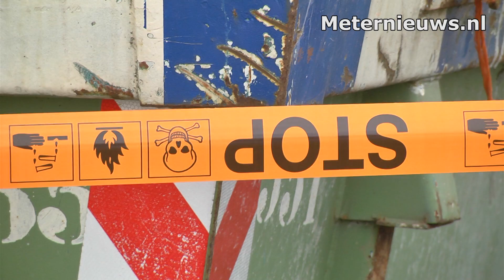Met gas gevulde woning dreigt te exploderen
Hardenberg -- Aan de kanaalweg west in Hardenberg was er Vrijdagmiddag in een woning sprake van explosiegevaar. In het huis was door verbouwwerkzaamheden de gasleiding lek geraakt en had het huis met gas gevuld. De brandweer die met spoed ter plaatse ging verrichte metingen en constateerde dat het huis vol gas stond. De metingen gaven dan ook  een explosieve situatie aan. De brandweer heeft meteen de woning geventileerd en de leiding dichtgeknepen zodat er nog minimaal gas uit stroomde. Het energiebedrijf Cogas heeft vervolgens het lek gerepareerd onder toeziendoog van de brandweer. Toen de leiding lek raakte was de eigenaar met enige werkers in het huis aanwezig. De eigenaar heeft direct de electriciteit afgesloten om erger te voorkomen waarna ze zich direct in veiligheid hebben gebrac